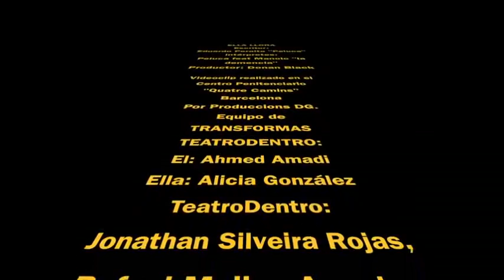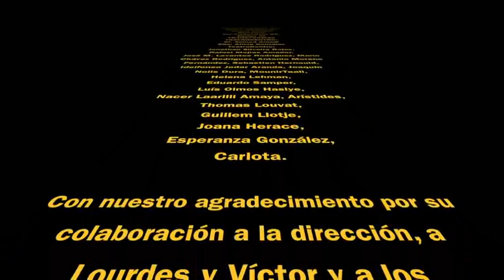QCV01 ELLA LLORA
VideoClip realitzat en el CP de Quatre Camins dins del Projecte DigiTale